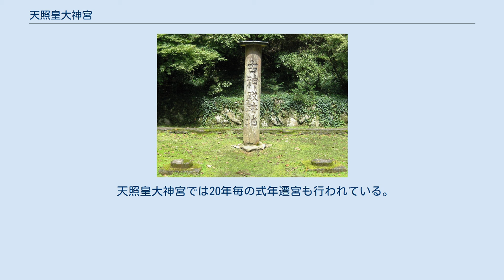天照皇大神宮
天照皇大神宮（てんしょうこうたいじんぐう） 皇大神宮（伊勢神宮内宮）の別名。
 神奈川県川崎市中原区井田中ノ町にある神社。
 福岡県糟屋郡久山町猪野にある神社。
通称は伊野天照皇大神宮・伊野皇大神宮・伊野神社。
以下詳述する。
 神殿 仲哀天皇9年（200年）、熊襲征伐の途中、仲哀天皇は「われを祭れば、戦をせずとも財宝の国を得ることができる」という神の託宣を疑ったために、その祟りをうけ香椎宮で崩御したといわれる。
そのことを知った神功皇后は、小山田の村に斎宮（いつきのみや）を建て、自ら神主となり、天照大神を祀ったとされる。
 『三代実録』巻卅二に、元慶元年（877年）12月15日辛巳（原作壬午）授筑前国従五位下織幡神正五位下。
正六位下天照神従五位下。
とある。
 室町時代の末期には、都で大神の祭祀を司っていた豊丹生有時が、座列争いの罪で豊前国英彦山の麓に流されたとき、大神の御神体も豊前に移した。
有時の子・兵庫大夫は神のお告げをうけて、御神体を伊野（猪野）に移し、宮居を建てた。
天正14年（1586年）、立花城を攻めた島津氏は伊野にも侵入すると、兵庫大夫は御神体を守ろうと竃門山にかくしたが、島津兵はこれを奪って薩摩国に持ち去ろうとした。
しかし途中で神の祟りを恐れて豊後国柞原八幡宮に納めた。
その後、柞原の宮司に「伊野の里に帰すべし」との大神の託宣があり、柞原の宮司はその旨を伊野に知らせたので、兵庫大夫は御神体を再び伊野に迎え、以前のとおりお祀りすることができるようになったと伝えられている。
 立花城主戸次道雪、名島城主小早川隆景、筑前藩主黒田長政など大名も崇敬した。
筑前藩第3代藩主黒田光之は、延宝5年（1677年）に別所に社殿を造営し、大神宮を遷移し、造営に際して宮司豊丹生信重と工匠工藤太夫清重を伊勢神宮に派遣して、本殿から鳥居に至るまで伊勢神宮に模して造らせた。
 天照皇大神宮では20年毎の式年遷宮も行われている。
前回は平成19年（2007年）4月8日に挙行された。